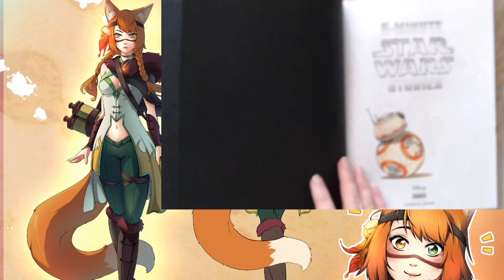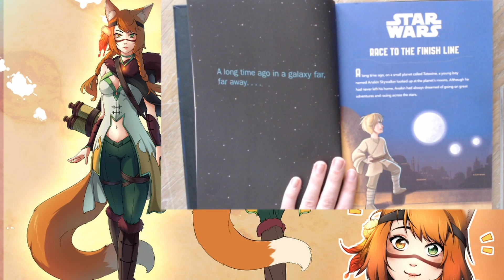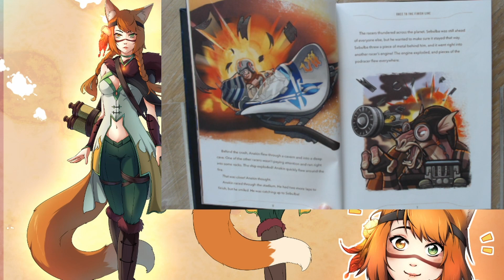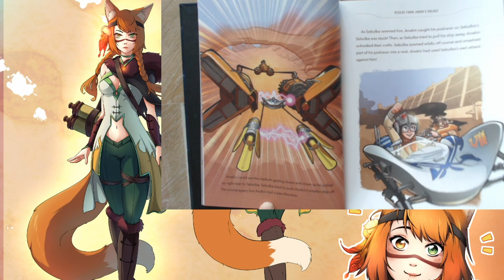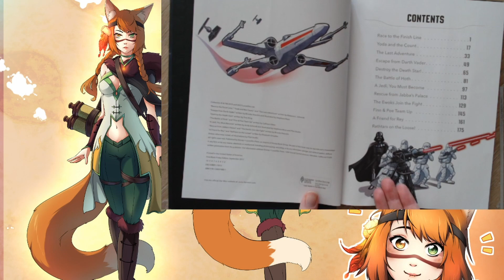Star Wars: 5-Minute Star Wars Stories | Chapter 1 | Race to the Finish Line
Based off of : Star Wars: Episode I The Phantom Menace, written by Rebecca L. Schmidt

A brand new collection of twelve action-packed retellings that span the entire Star Wars saga-including two tales from Star Wars: The Last Jedi! These exciting stories can each be read in just five minutes-perfect for galactic adventures at lightspeed!

Originally published: December 18, 2015
Author: Disney Lucasfilm Press
Genres: Science Fiction, Children's literature, Adventure fiction

This is for the Amazing Warlock Kadash: He wanted more Fox. He gets more Fox with a bed time story!
I totally recommend checking this guy out!  A funny Twitch Streamer and you can find him on twitter!

Streaming every Wednesday and Sunday ►Here on Twitch!